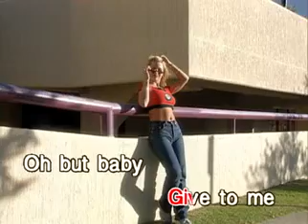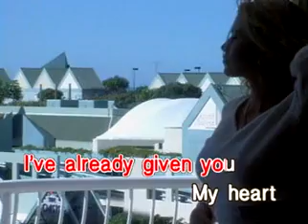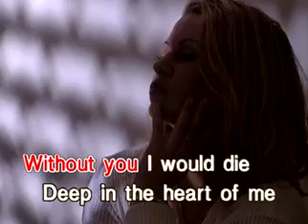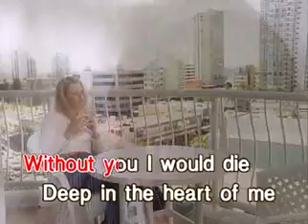Helen Reddy - I Can't Say Goodbye To You - Videoke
VCD Title: Female Love Classics, Volume 2
Recording Courtesy: Dynasty / Universal Records (Philippines)